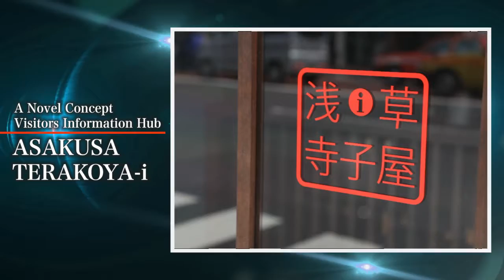Information center for international visitors Asakusa Terakoya-i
Today you can visit our Asakusa Terakoya, an information center for international visitors, and experience the reminiscence of this tradition. English-speaking receptionists greet you with a wealth of information and tips to enjoy the town. There is a cafe on the ground floor where you can meet fellow visitors while you taste Japanese tea or sake (the latter served on late hours only)

There is also a workshop/lecture room upstairs. You can enroll in various hands-on programs (like Kimono dressing and musical instrument playing) to learn Edo history and cultures. Just drop in. It expands your perspectives and enriches your Asakusa experience. - Asakusa Terakoya; open 10:00 to 20:00